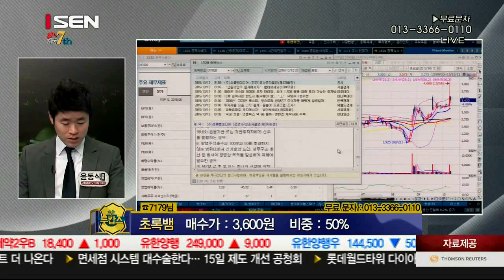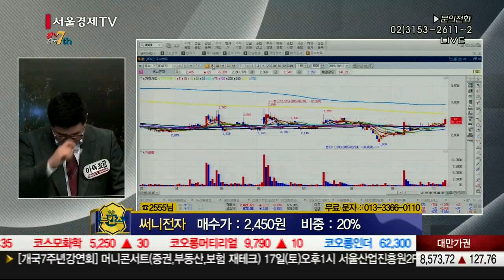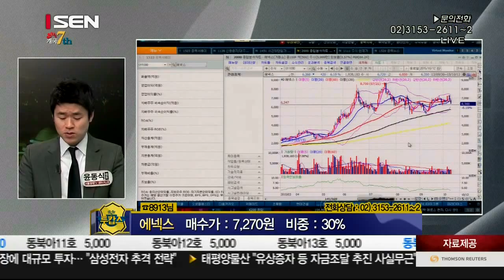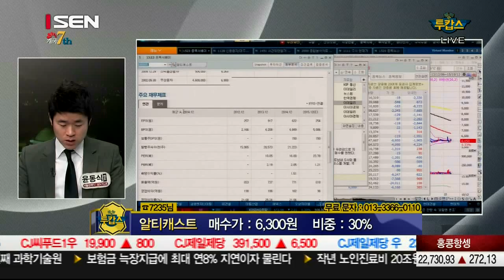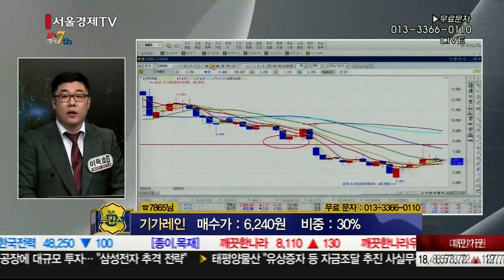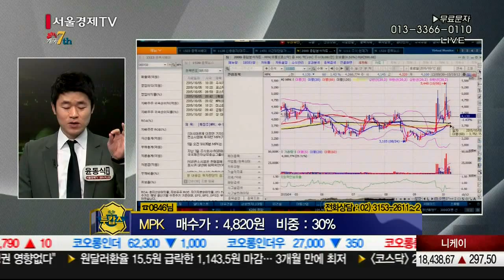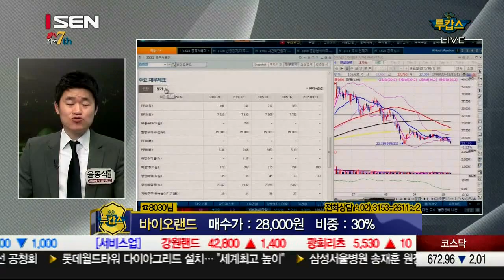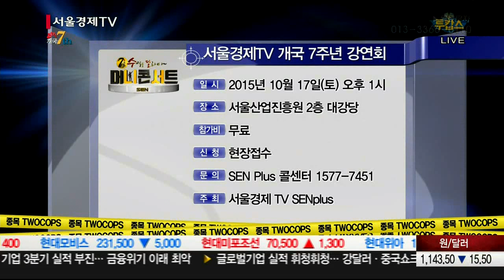20151012_종목투캅스_101회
개인투자자의 고민해결을 위해
이득호,윤동식멘토가 뭉쳤다!
개인 투자자 고충 처리반, ‘종목 투캅스’ 런칭!
다양한 기법을 통한 기술적 분석으로
시청자분의 종목 고민을 한방에 날려드리겠습니다